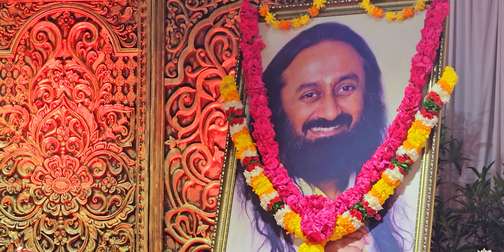ഡോക്ടർ ദിവ്യ എസ് അയ്യർ IAS....